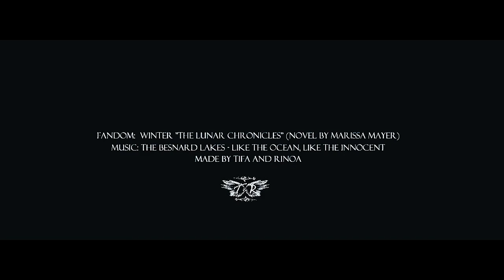Winter: The Lunar Chronicles || In the Cold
And So They Lived Happily Ever After!
This last video of the lunar chronicles series. I just want to say Thank you to all of you that have been here and stayed here supporting me. This is not the end. Next project - Sinner (The Wolves of Mercy Falls) by Maggie Stiefvater! And not only...

RINOA

| F A N D O M |
Cinder: The Lunar Chronicles (by Marissa Meyer)
Scarlet: The Lunar Chronicles
Cress: The Lunar Chronicles
Winter: The Lunar Chronicles

| D R E A M C A ST |